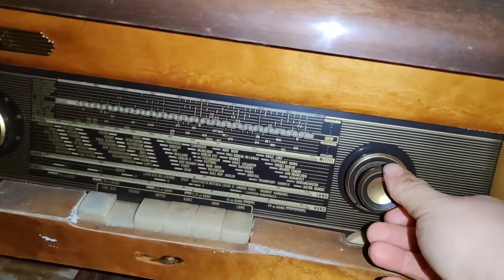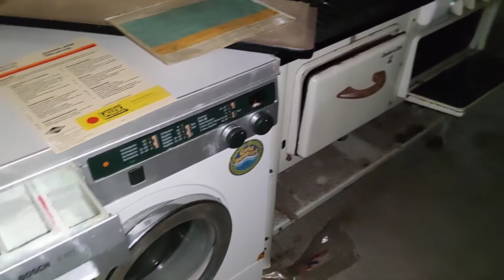Noch Eingerichtet! Verlassener Tennisclub - Mit fließend Wasser??!!